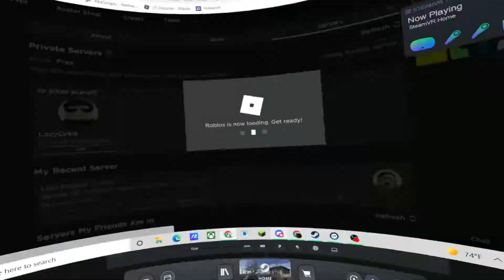Roblox vr backrooms game is really cool and nice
they added a new floor i recorded this 2 days ago when i uploaded this gonna make a video on the new floor soon